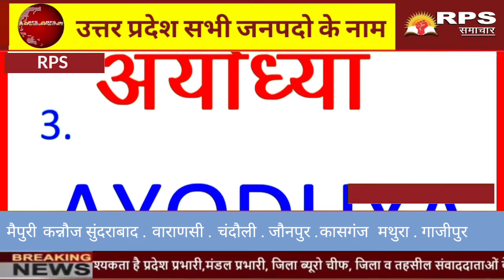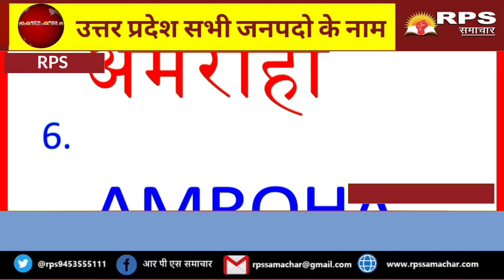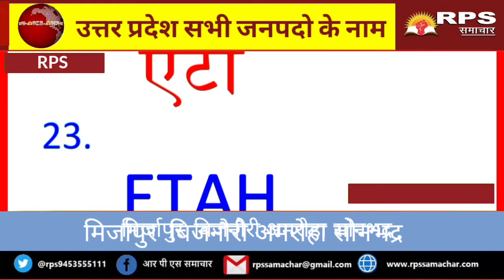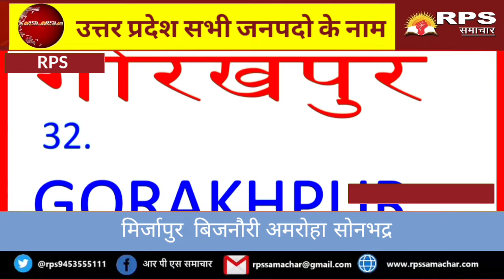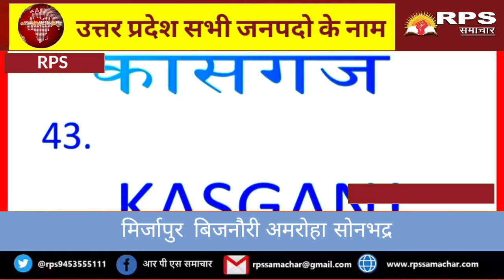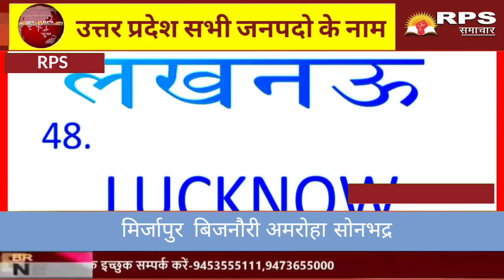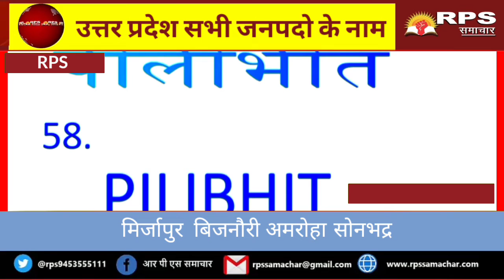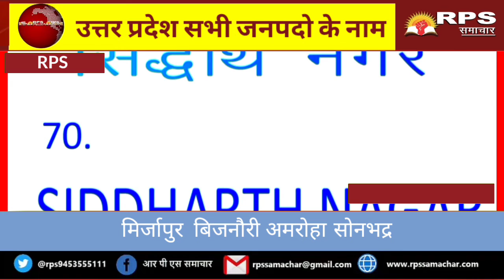उत्तर प्रदेश सभी जनपदो के नाम